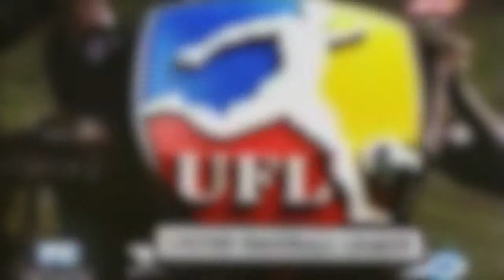Joaco Canas Reel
HD available

Joaco Cañas. Spanish professional football player in Spain (2006/2012), Philippines (2012/2017) and Maldives (2018).
UFL Cup (x2) Champion, UFL League Champion, SMART National Championship Champion and 2nd runner up PFL Finals Series.

Videos from: Philippines Football League (PFL), UFL Philippines, Aksyon TV, mycujoo.tv, PTV4, TV5, ElGolDeMadriz and futboldetierra.

Music from: Alan Walker (Force, Fade and Spectre) and Tobu (Candyland).